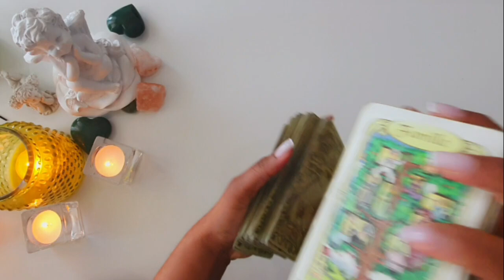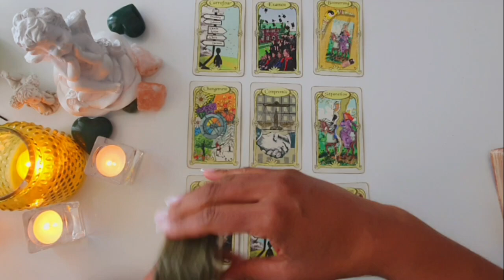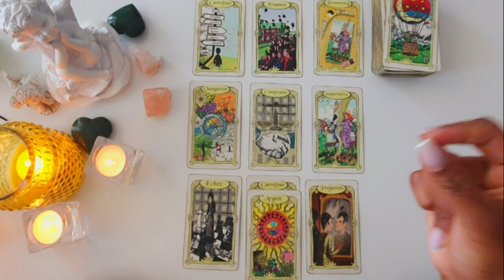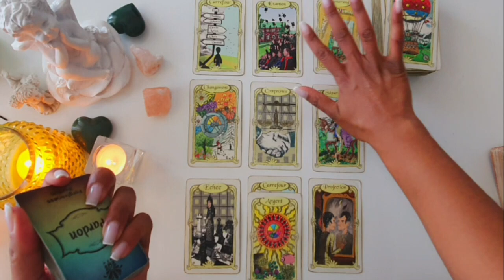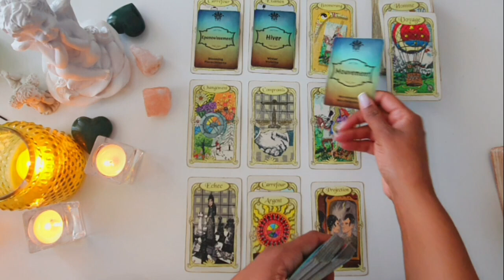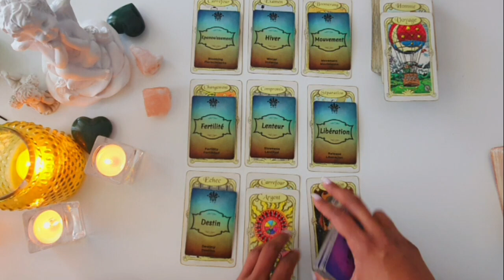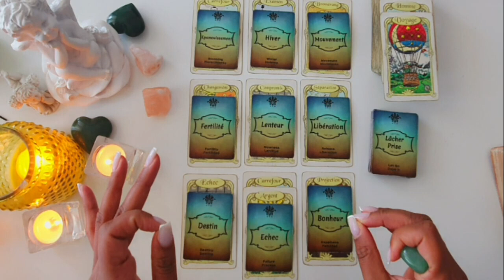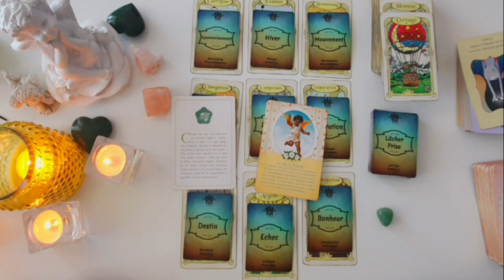BÉLIER ♈ FÉVRIER 2023 - LA DISCIPLINE ET L'ACTION ✨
Bonjour,

⏰ Minuteur pour cette Vidéo ⏰
00:00 Bélier Intro Février 2023
03:40 Bélier Février 2023